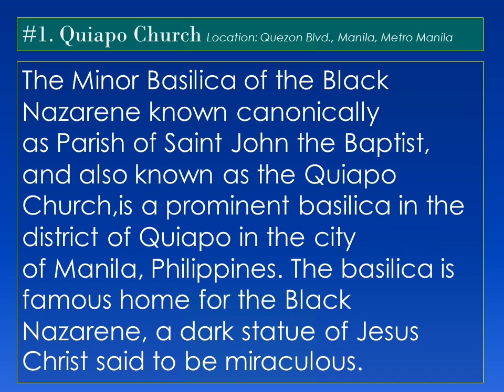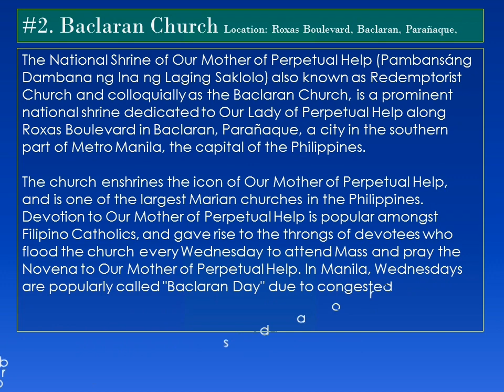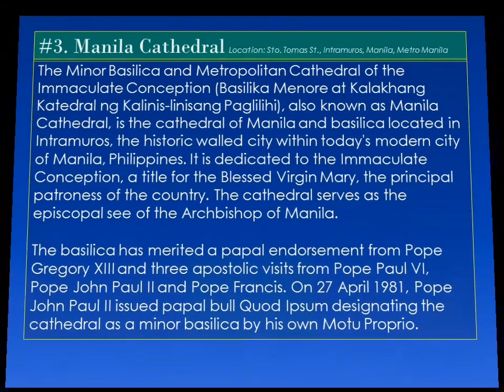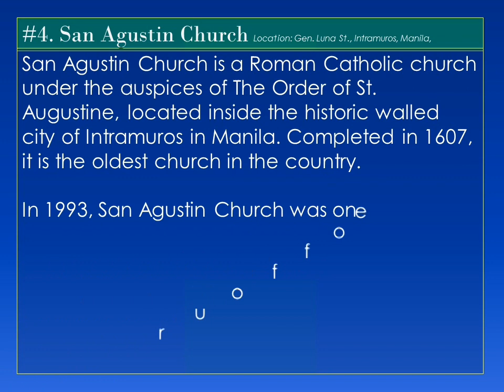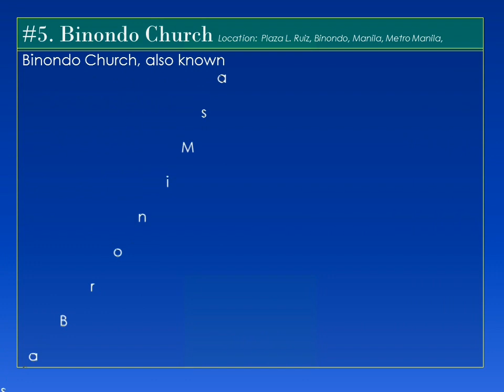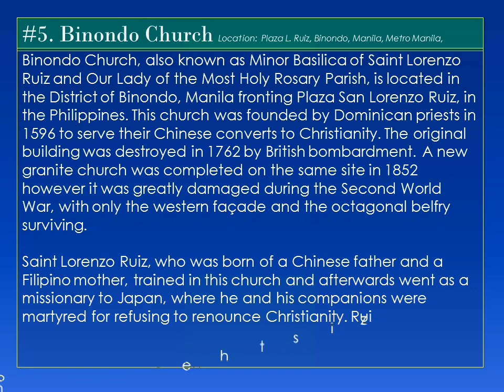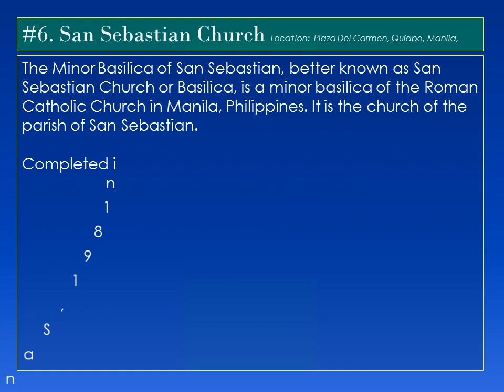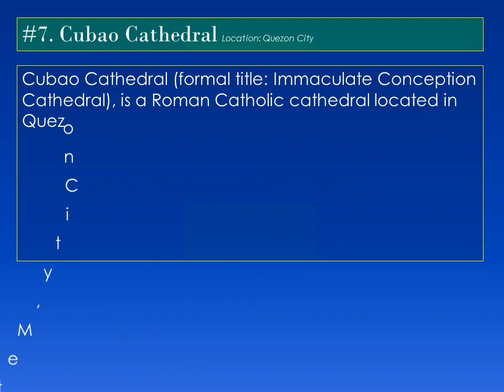Philippines Famous Catholic Churches In Manila